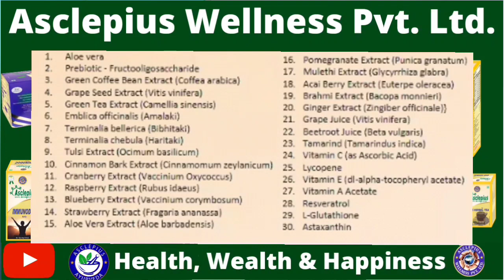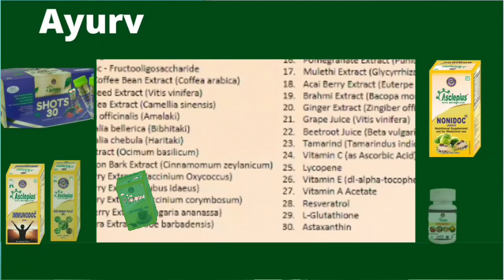World's Best Antioxidant | 30 ingredients of Awpl SHOTS 30 | Power of direct selling & it's Products